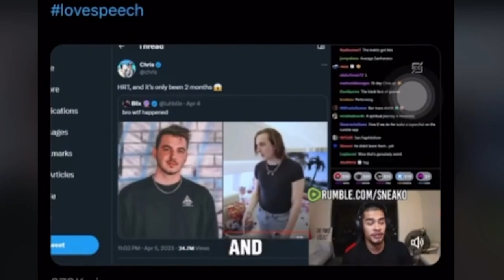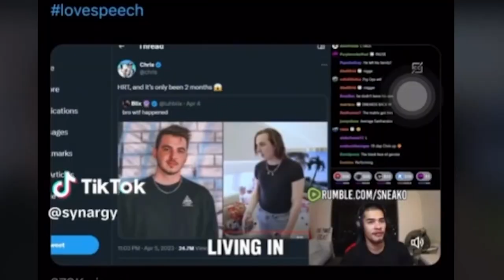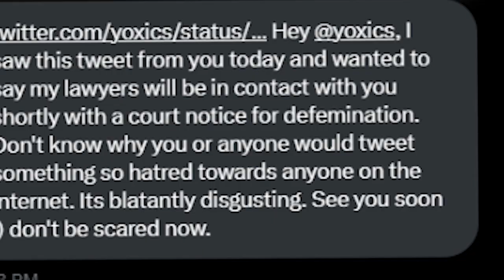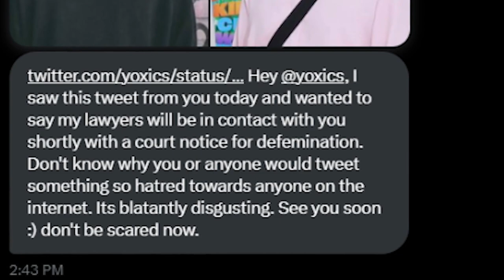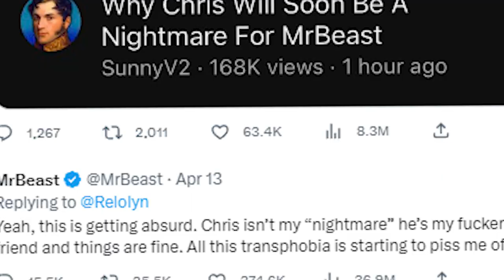Mr Beast & Chris's Biggest Mistake Yet | Every Youtuber That Responded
Follow These or I Will Cry